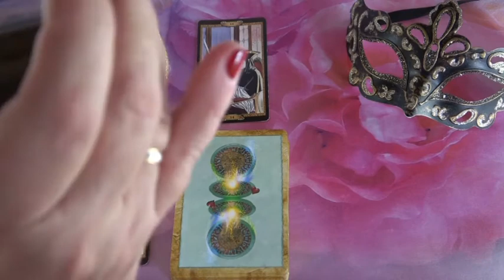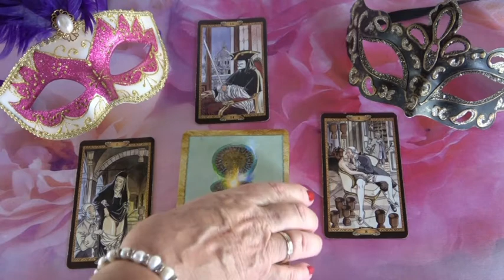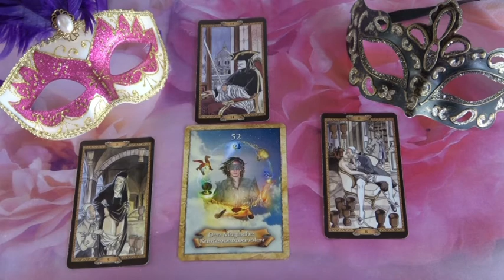??? JÓSLÁS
Bank kapcsolat:  Banco Sabadell
Tulajdonos: Dendera Susanna Medici
Kép: Shutterstock/Anna Subbotina